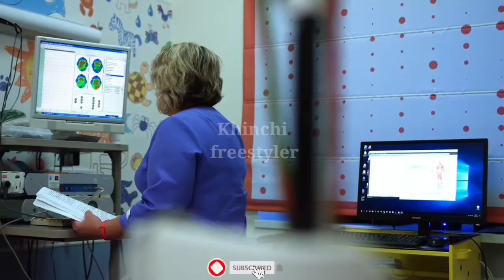Why Neptune is changing its temperature? | क्यो Neptune अपने तापमान को बढ़ा रहा है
So guys in this video we will talk About why neptune temperature changed in hindi.

सौरमंडल (Solar System) के सभी ग्रह अपनी अनोखी विशेषताएं लिए हुए हैं. इनमें नेप्च्यून ग्रह (Neptune) सूर्य से सबसे ज्यादा दूर है और बाकी ग्रहों की तरह इसका अध्ययन भी वैज्ञानिकों के लिए अहमियत रखता है. पिछले दो दशकों के अध्ययन से पता चला है कि नेप्च्यून ग्रह के वायुमंडल का तापमान (Temperature of Neptune Atmosphere) अप्रत्याशित रूप से बदल रहा है. दुनिया भर के कई टेलीस्कोप के आंकड़ों की मदद से वैज्ञानिक नेप्च्यून की वायुमंडल की तापमान में इस बदालव क साफ तस्वीर बनाने में सफल रहे हैं और उम्मीद के खिलाफ उन्होंने पाया की इस ग्रह का औसत तापमान कम हो रहा है.

दो दशकों से बदलाव
लेस्टर यूनिवर्सिटी के अंतरिक्ष वैज्ञानिकों की अगुआई में हुए इस अध्ययन में बताया गया है कि नेप्च्यून के वायुमंडल के पिछले दो दशकों में कैसे बदलाव आ रहा है. इसी सप्ताह प्लैनेटरी साइंस जर्नल में प्रकाशित इस अध्ययन में वैज्ञानिकों ने नेप्च्यून के वायुमंडल से निकलने वाली गर्मी के स्पैक्ट्रम में थर्मल इंफ्रारेड तरंगों का अवलोकन किया.